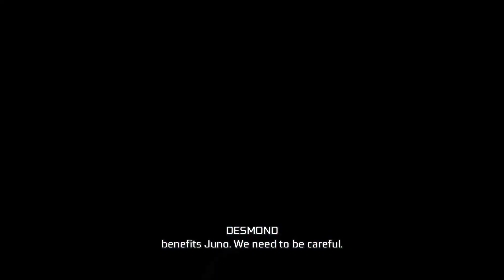So What Is Our Goal Exactly | Assassin's Creed III | #16